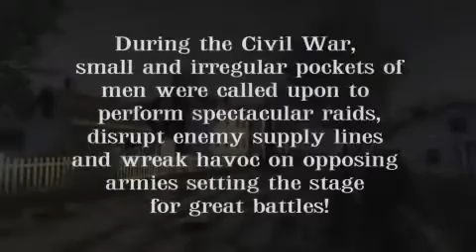History Channel Civil War Trailer Secret Missions